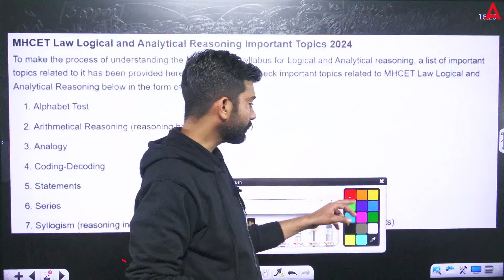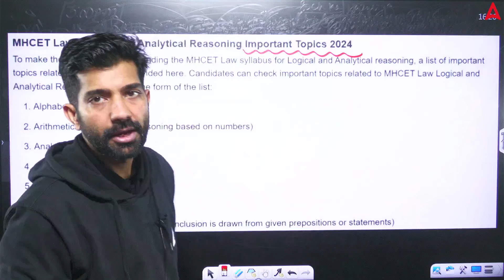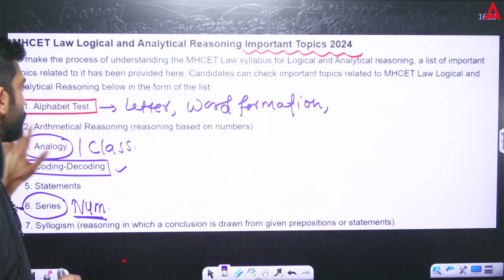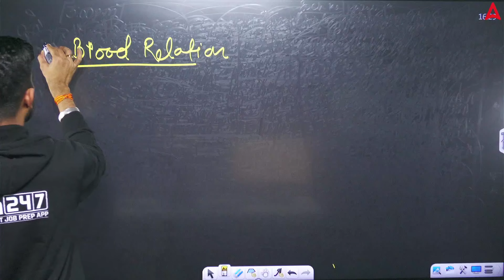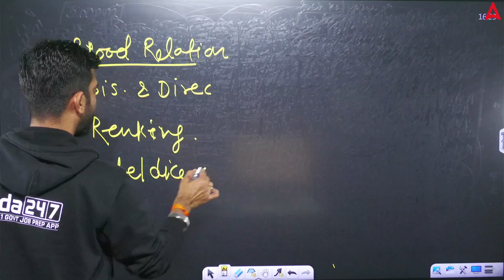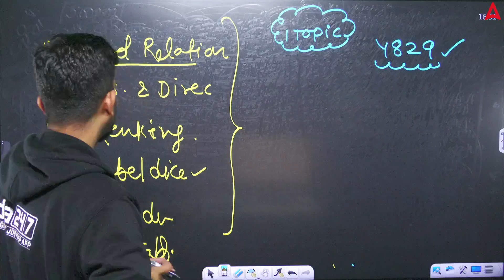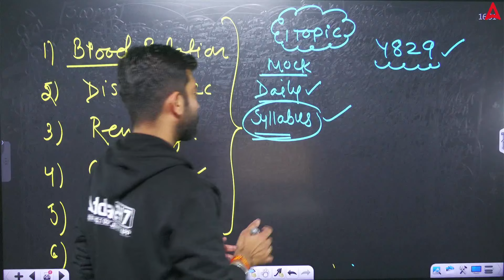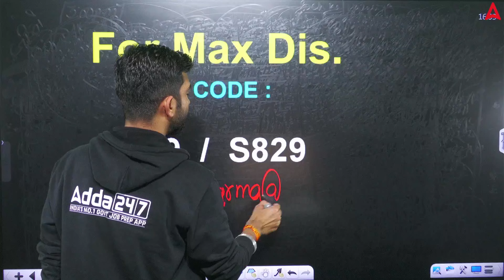MH CET LAW 2024 | Get Full Marks in Logical Reasoning | By Amit Sir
MH-CET LAW 2024 looms large, and logical reasoning, a major hurdle, might have you worried. But fear not, aspiring lawyer! By harnessing the expertise of Amit Sir, achieving full marks is within your grasp. Here's how:

Understanding Amit Sir's Approach:

Unfortunately, I don't have direct access to the specific content of Amit Sir's video on MH-CET LAW 2024 Logical Reasoning. However, based on general knowledge and student feedback, his teaching style might focus on:

Demystifying complex concepts: Simplifying logical reasoning principles and breaking them down into easily understandable chunks.
Strategic problem-solving: Equipping you with efficient techniques to tackle different types of logical reasoning questions, like analogies, syllogisms, and critical reasoning passages.
Building a strong foundation: Emphasizing core skills like analytical thinking, reasoning abilities, and pattern recognition.
Practice makes perfect: Providing ample practice exercises and mock tests to hone your skills and gain confidence.

CLAT & Other Law Entrance Exams ( CUET PG LLB, CLAT UG LLB, MHCET UG LLB, MHCET PG LLB, JMI, AMU, SLAT, AILET  )

👉 𝐋𝐢𝐧𝐤 𝐭𝐨 𝐄𝐧𝐫𝐨𝐥𝐥 𝐢𝐧 MH-CET LAW 2024 (3 Years LLB) CLASSIC BATCH

👉 𝐋𝐢𝐧𝐤 𝐭𝐨 𝐄𝐧𝐫𝐨𝐥𝐥 𝐢𝐧 MH-CET LAW 2024 (5 Year LLB) CLASSIC BATCH

👉 𝐋𝐢𝐧𝐤 𝐭𝐨 𝐄𝐧𝐫𝐨𝐥𝐥 𝐢𝐧 MH-CET LAW 2024 | MAHAPACK For 3 YEARS LLB Programme

Playlist Links:-

mhcet
mhcet preparation
mhcet syllabus
mhect pg syllabus
Mhcet ug syllabus
Mhcet new batch
Mhcet batch
Mhcet syllabus
Mh cet syllabus
Mh cet preparation
Mh cet
mh cet course
mh cet course 2024
Mh cet crash course 2024
Mh cet preparation 2024
mh cet previous year papers with solutions
mh cet classes online
mh cet law 2024
mh cet law
mh cet 3 year LLB
mhcet legal reasoning
mh cet legal reasoning
legal reasoning for mh cet law 2024